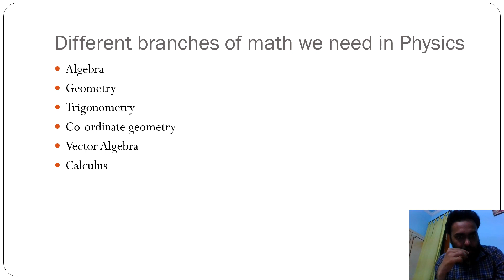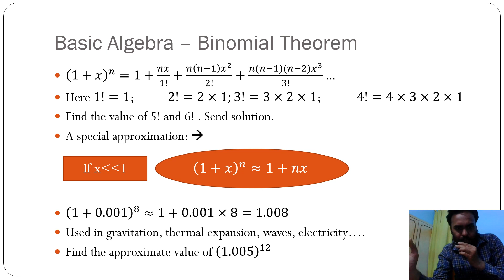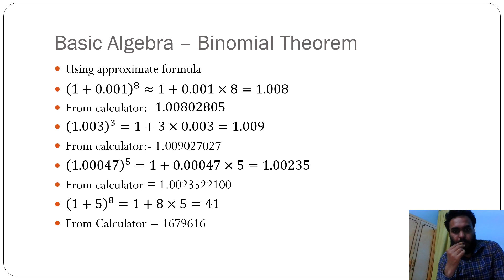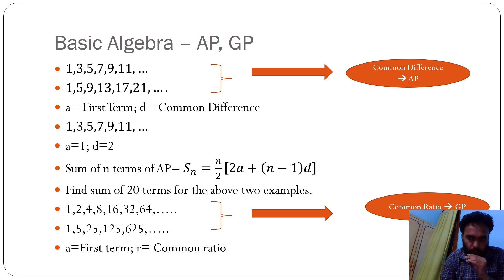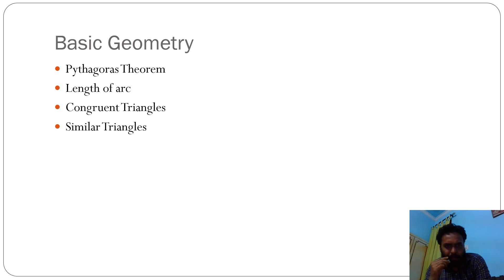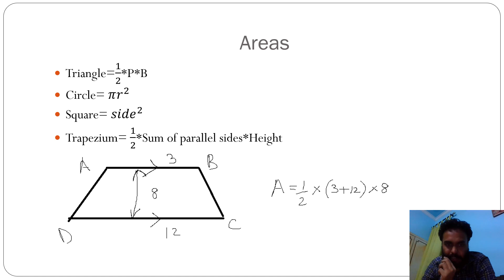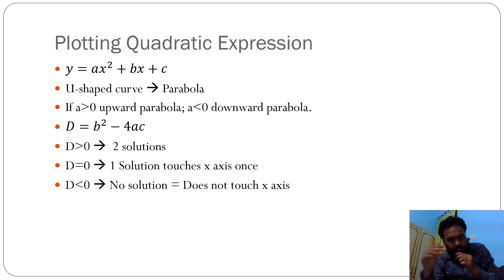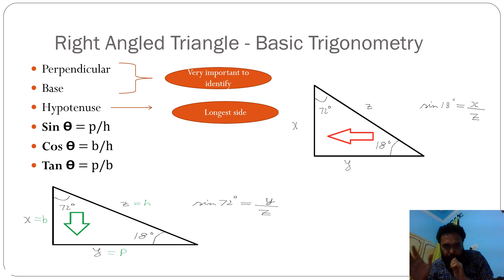1 Class XI Physics Lecture 3 by ISRO Scientist - Basic Mathematical Tools Algebra Geometry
1  Class XI Physics Lecture 3 by ISRO Scientist - Basic Mathematical Tools
Basic Algebra
Basic Geometry